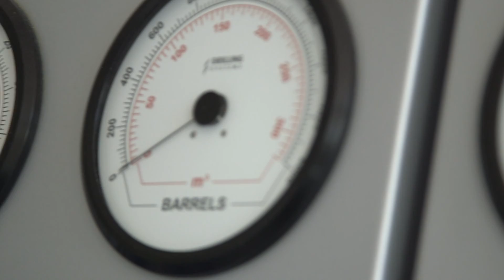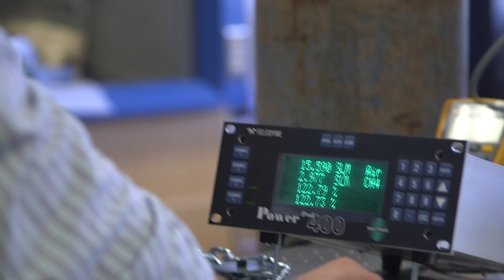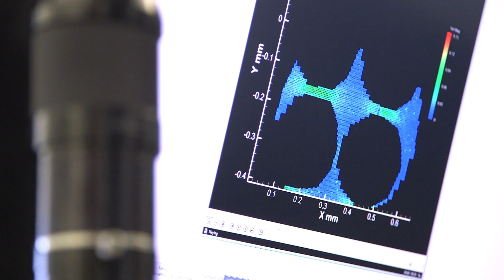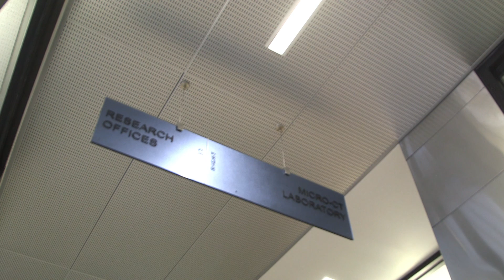The University of Wyoming College of Engineering and Applied Science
The University of Wyoming College of Engineering and Applied Science has a knack for producing students who become leaders in global settings. A nationally recognized research institution, UW features world-class facilities and a picturesque campus. Our small class sizes ensure our students get the most hands-on interaction and instruction from our renowned faculty. Come see how the University of Wyoming will give you the tools for success.